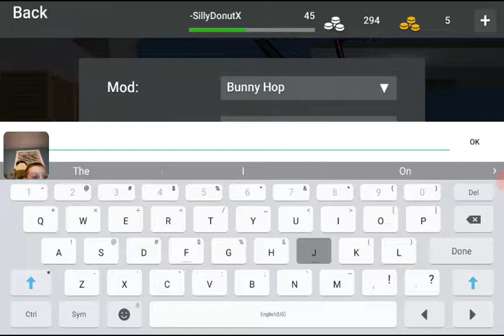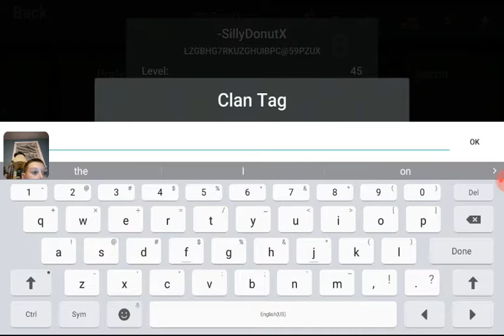Second time playing with facam on BlockStrike